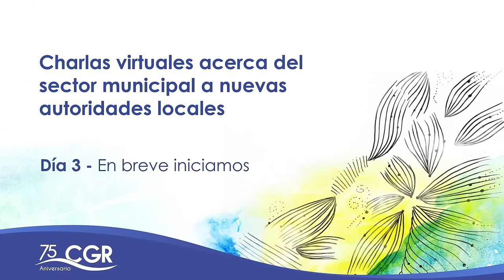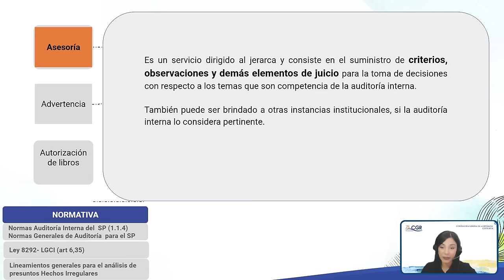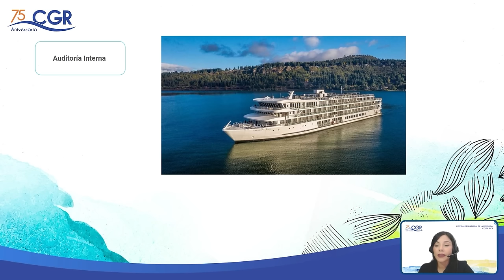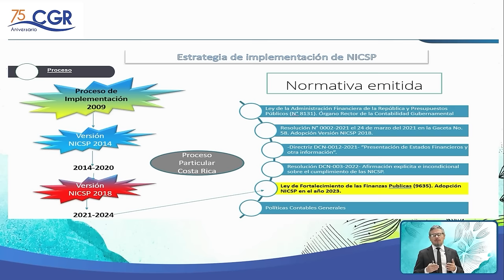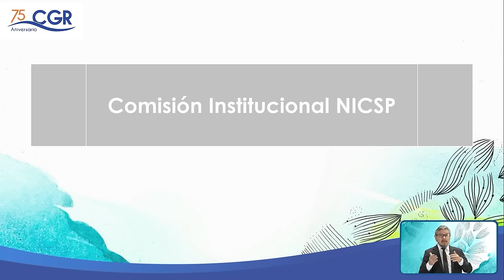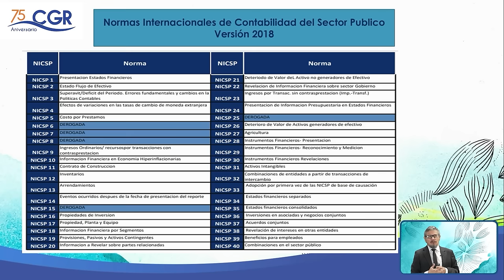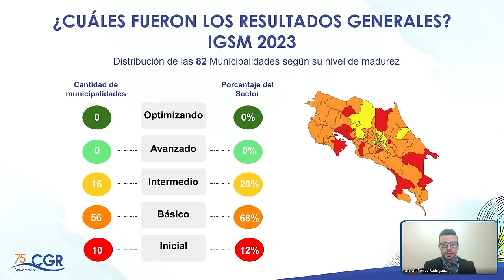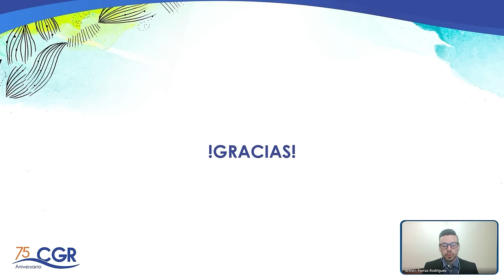Charlas virtuales acerca del sector municipal - Día 3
Temas a tratar:
- Sistema de control interno y gestión del riesgo institucional por Lilliana Villavicencio Robles
- Auditorías internas por Karolina Chacón Monge
- Normas contables NICSP por Jesús Araya Zúñiga
- Índice de Gestión de Servicios Municipales (IGSM) por Greivin Porras Rodríguez

Contraloría General de la República, 2024